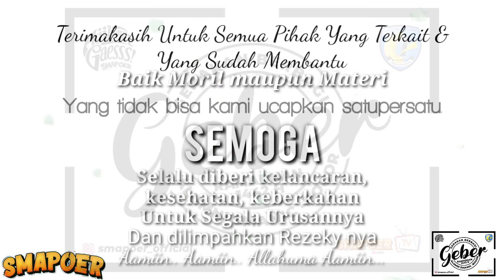GEBER RAMADHAN 2021 Edisi #01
Terima kasih tak terhingga kami ucapkan kepada para Donatur yang sudah memberikan kepercayaannya kepada kami sehingga acara GEBER RAMADHAN 2021 Edisi #01 dapat terlaksana dengan baik
Insha ALLAH acara GEBER RAMADHAN Edisi #02 akan kami laksanakan pada hari Sabtu, 1 Mei 2021
SEDIKIT DARI KITA ... SENYUM DAN KEBAHAGIAAN BAGI MEREKA
BERTEMU - BERSATU - BERBAGI